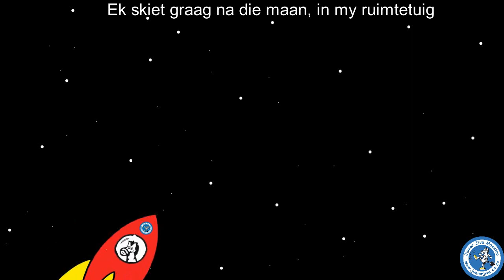Junior Jive Musiek en Bewegings Program Ek Ry Graag Liedjies oor vervoer vir kinders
Kom ry saam met Zippy Zebra op 'n trein, in 'n kar, op 'n fiets, in 'n boot en skiet na die maan in 'n ruimtetuig.